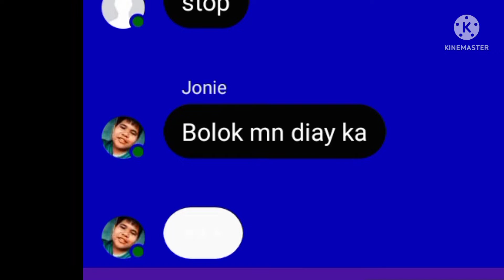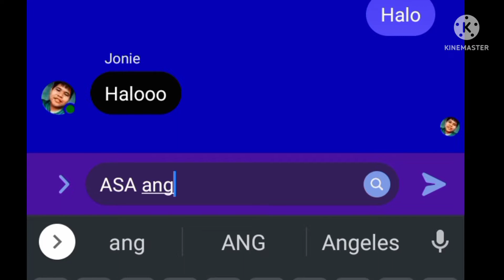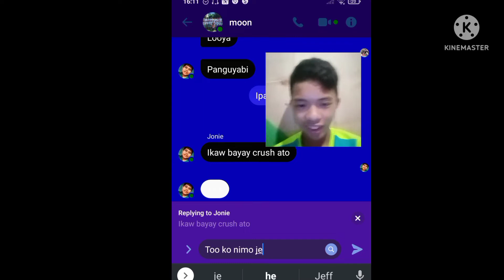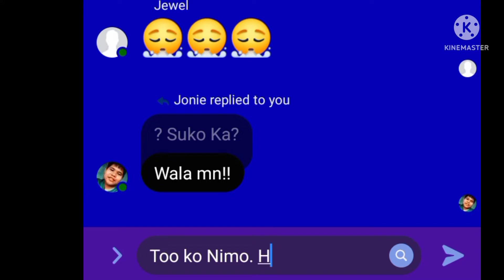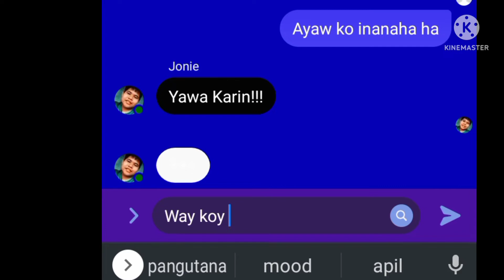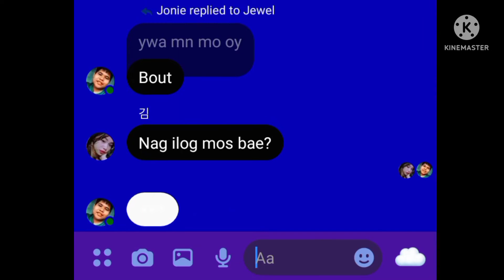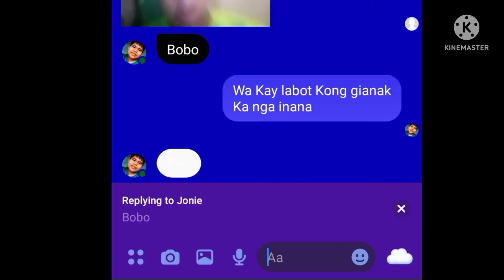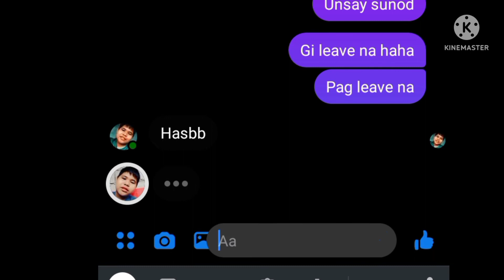Di Ka too sila ( Away Magpinsan Prank)